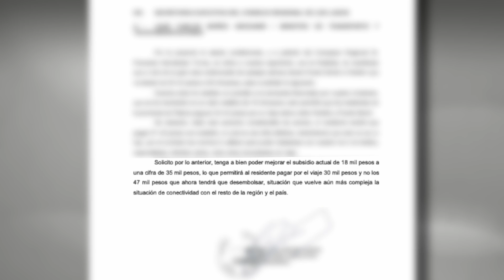Alza en los pasajes aéreos hacia la provincia de Palena causa molestia entre autoridades de esa zona